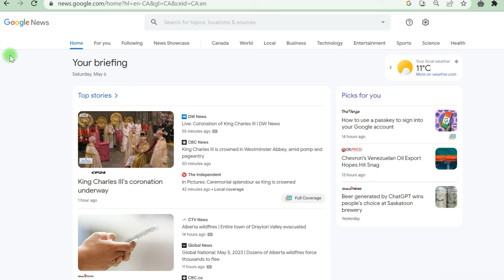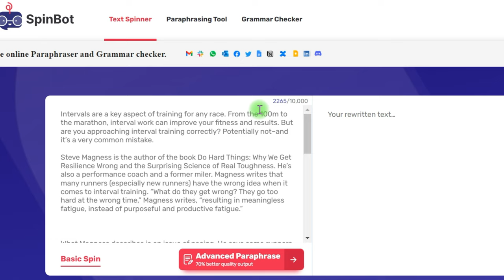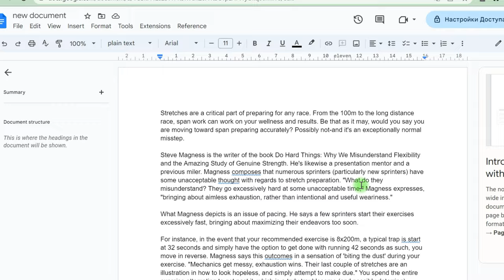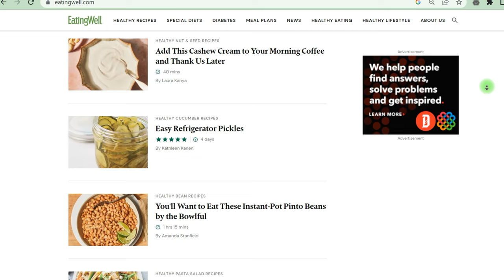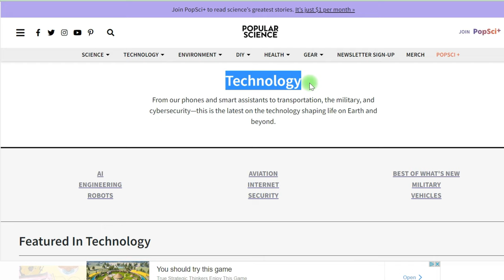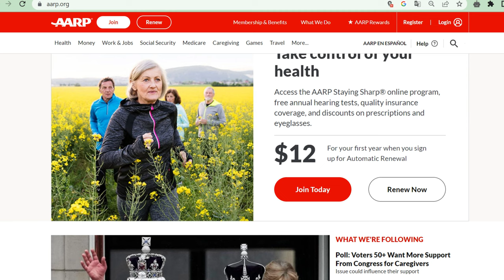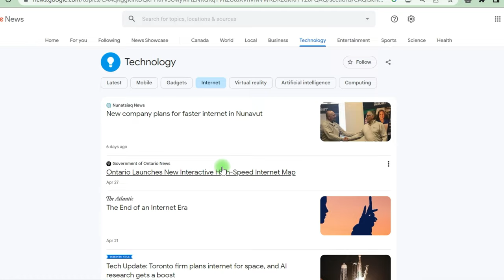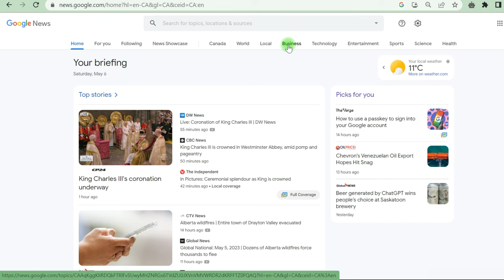$1400 For 2 Hours Using Google News! (Make Money Online 2023)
In this video, I'll be showing you How to Make Money Online in 2023 using Google News. You don't need any experience to start making money from Google, and I'll be sharing some awesome tips on how to Earn Money from Google using Google News. So if you're looking to Make Money Online, stick around and let's dive into the world of Google News together!

By the end of this video, you will learn a method that can help you Earn $1400 For 2 Hours Using Google News (FREE). How to COPY-PASTE and Make Money from Google

Also we talk about best way to make money online, passive income, best passive income ideas, smart money tactics, incognito money, withdrawal via PayPal, how to make money with AI, AI in 2023, google news 2023, how to make money from news, how to find news, how to make money fast in 2023 with AI.